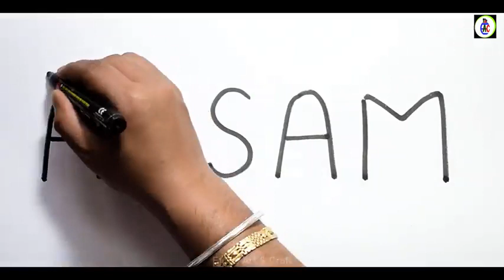December 4, 2020